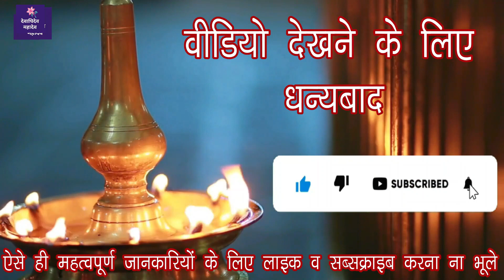आज सेही करे मिलेगा रिजल्ट नवरात्री से दिवाली के बीच में धनसम्पदा सुखशांति की होगी बारिश पितृपक्षउपाय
||हनुमंत शिवमहापुराण कथा में गुरूजी ने बताया अद्भुत उपाय आज से ही शुरू करे
मिलेगा रिजल्ट नवरात्री से दिवाली के बीच में (धन सम्पदा सुख शांति की होगी बारिश ) 10 सितम्बर -25 सितम्बर  मौका न जाने दे  पितृपक्ष का उपाय ||

|| इस श्राद्ध पक्ष में करे अपनी मनोकामना पूरी
इस महाउपाय से  जिनके यहाँ बहुत ज्यादा मात्रा में पितृ दोष हो वो जरूर करे  कैसा भी पितृ दोष है होगा दूर ||
श्री हनुमंतशिवमहापुराणकथासालासर बालाजीउपाय
श्राद्धपक्ष_में _शुभकार्य

pradeep mishra ki shiv mahapuran ke totke
pradeep mishra ki aaj ki bhagwat
मनोकामना की पूर्ति इस तरह से होती है जानिए पंडित प्रदीप मिश्रा जी से # शिव महापुराण (पंडित प्रदीप जी मिश्रा) Mahashivratri bhajans, Bhole Baba Bhajans,Best Shiv Bhajan,Shiv Mahima, Shiv Chalisa, Shivratri Special Bhajans, Bhole Shankar Bhajan, Best Shiv Bhajans 2021shiv parvati bhajans, shiv puran, shiv mahapuran, shiv mahapuran katha, Best Shiv Bhajans 2022,Shri Shiv Mahapuran Katha, Pt. Pradeep Mishra, Pt. Pradeep Ji Miahra, श्री शिव पंडित प्रदीप जी मिश्रा की शिव पुराण के टोटके, पंडित प्रदीप मिश्रा के शिव पुराण के टोटके, पंडित प्रदीप जी मिश्रा के टोटके, पंडित प्रदीप मिश्रा के टोटके,pandit pradeep mishra ke totke, pandit pradeep ji mishra ke totke, पंडित प्रदीप मिश्रा के उपाय, पंडित प्रदीप  pradeep ji mishra sehore wale, pandit sehore wale, pandit pradeep mishra live, pandit pradeep mishra, pandit pradeep ji mishra, shiv parvati bhajans, shiv puran, shiv mahapuran, aaj ki shiv puran, best shiv bhajans, vrat tyohar puja,vrat tyohar upay, pradeep mishra ki aaj ki bhagwat katha, pandit pradeep mishra ki katha aaj ki पंडित_प्रदीप_जी_मिश्रा
पंडित प्रदीप मिश्रा के शिव पुराण के टोटके,पंडित प्रदीप मिश्रा के उपाय,pradeep mishra sehore wale,pradeep mishra ke totke,pitru paksha ke upay,pitru paksha ke niyam,पितृपक्ष में कौन कौन से कार्य नहीं करना चाहिए,पितृ पक्ष में पानी कैसे दिया जाता है,क्या पितृ पक्ष में पूजा नहीं करना चाहिए,श्राद्ध के दिनों में क्या नहीं करना चाहिए,क्या पितरों को भोजन पहुंचता है,श्राद्ध पक्ष में वर्जित कार्य,पितरों के दर्शन कैसे होते हैं,श्राद्ध पक्ष में पितृ पूजा कैसे करें,mahadev kripa

1)This video has no negative impact on the original works (It would actually be positive for them)
2)This video is also for teaching purposes.
3)It is not transformative in nature.
4)I only used bits and pieces of videos to get the point across where necessary